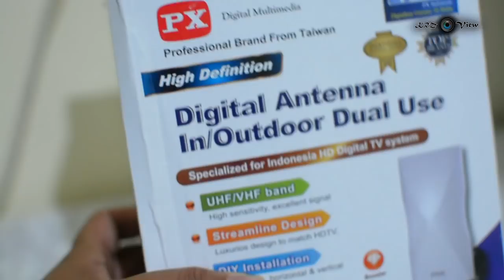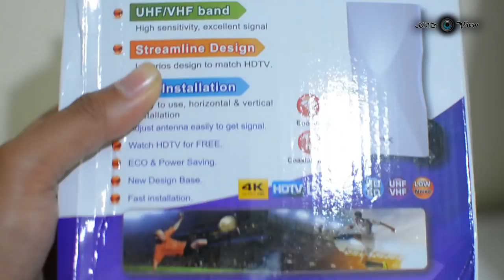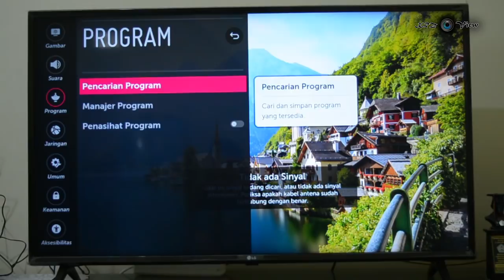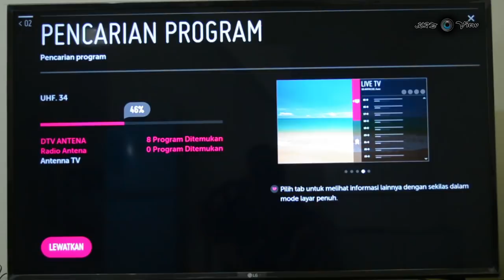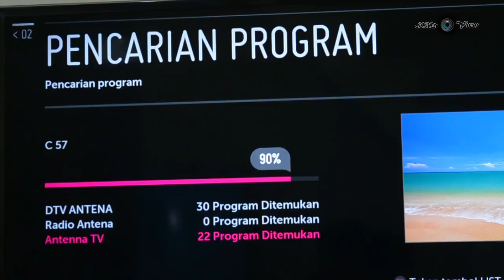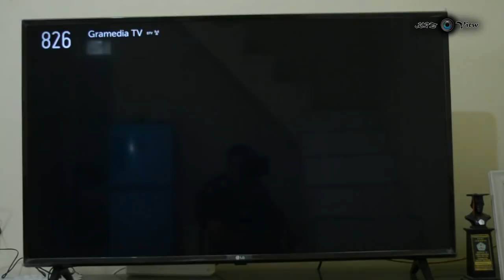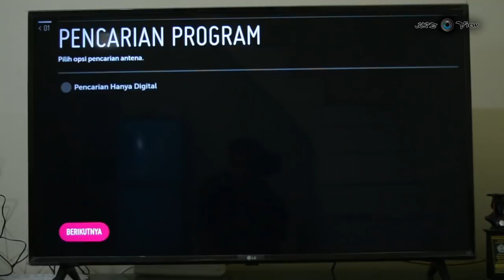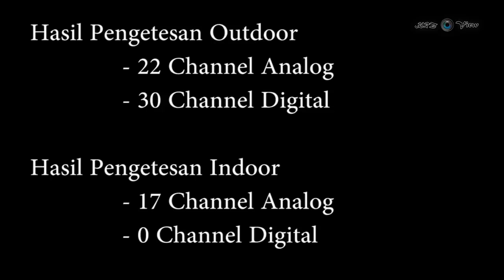Antena TV Indoor terbaik | PX DA 5900 Review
Dalam video ini, Antena Tv Indoor PX DA 5900 Antena tv indoor terbaik?

Review Antena TV Indoor dan Outdoor PX DA 5900
Pengetesan dilakukan didalam ruangan (indoor) dan diluar ruangan (outdoor)

Antena Tv PX DA 5900, bisa digunakan sebagai antena indoor maupun antena outdoor, dilengkapi dengan kabel 12 meter untuk menunjang penggunaan diluar ruangan.

Bagaimana hasilnya? Silahkan simak videonya ya !